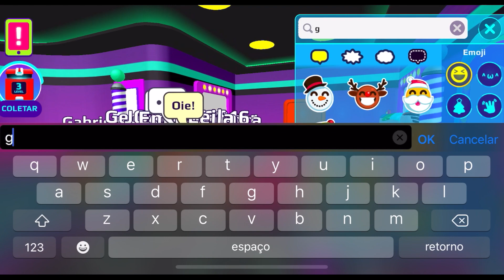PK XD TEM UM MONSTRO CORRENDO PELA ATUALIZAÇÃO DE NATAL! PETER TOYS